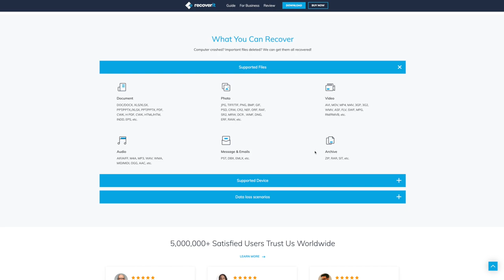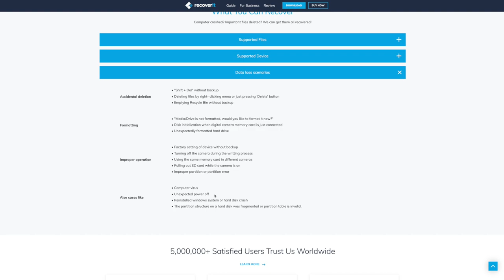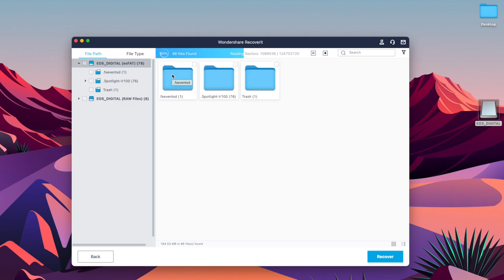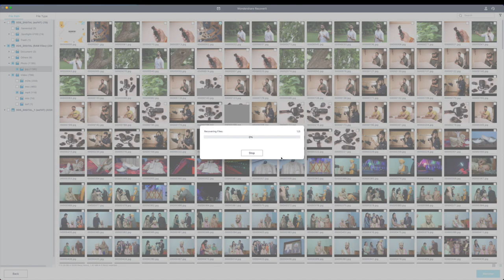3 Things You Must Know About Memory Card : How To Recover lost Data ?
Lost your files/photos/videos? Try Wondershare Recoverit

Accidentally deleted an important file? Lost files due to storage devices damaged or partition loss? Don't worry - This free data recovery software serves various data loss situations
Product Link Of SD Memory Cards :
1.) Sandisk 32GB 90 Mbps
2.) Sandisk Extreme 64Gb 150 Mbps
3.) Sandisk Extreme Pro 64GB 170 Mbps
4.) Sandisk Extreme Pro 64GB 300 Mbps
5.) Best Card Reader For SD Memory Card
My Other Youtube Videos Related To This Topic :
Gears I Use :
Canon M50 Mark 2 with 15-45mm lens
Canon R6 ( Body )
Canon RF 24-105mm Lens
Boya Microphone
Rode Wireless Mic
Tripod ( For Beginners )
Memory Card
Led Light
Main Video Light ( Godox SL60 )
Canon EF 50mm Prime Lens
Gopro 9 Action Camera